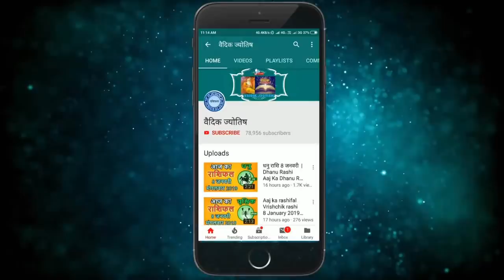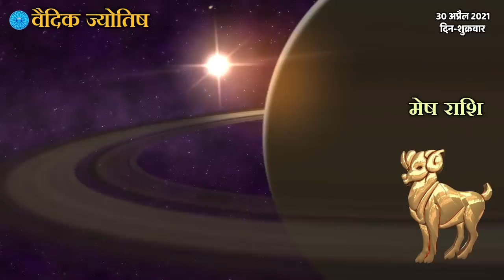मेष राशि 30 अप्रैल शुक्रवार | Mesh Rashi Aaj Ka Mesh Rashifal | Mesh Rashi 30 April 2021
30 April mesh rashi
mesh rashiJuly 2021
Dainik Rashifal,Horoscope,Astrology
30  अप्रैल  मेष राशि
आज का राशिफल मेष राशि
मेष राशिफल